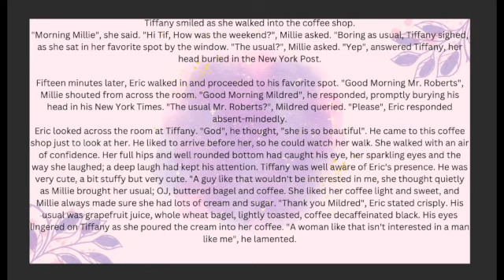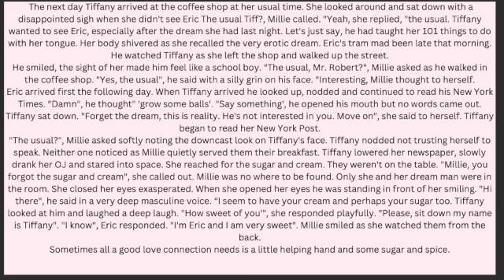Breakfast with Tiffany 3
MG MAC Edible Encounters